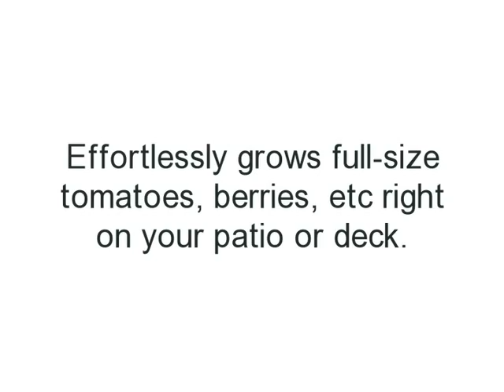Grow Berries, Peppers and Tomatoes Easily